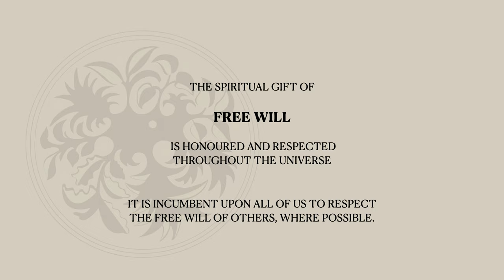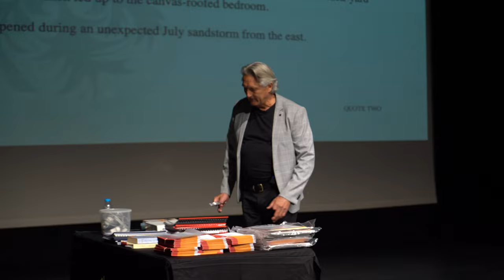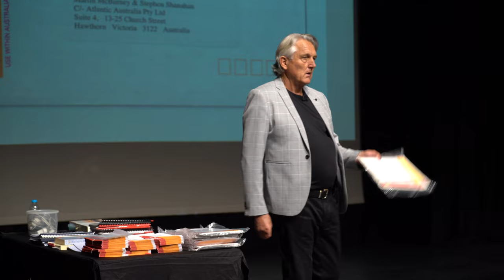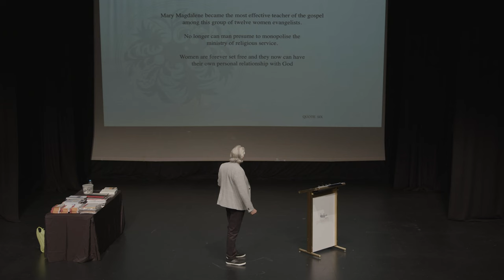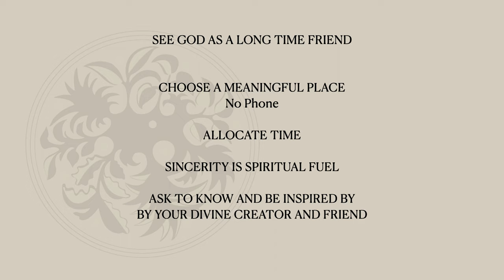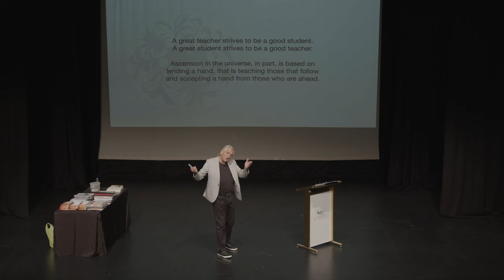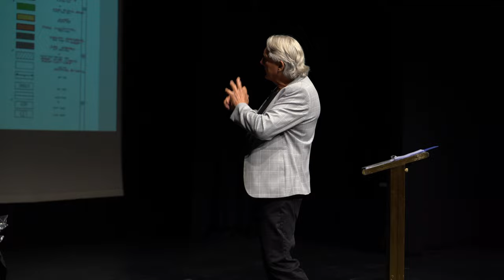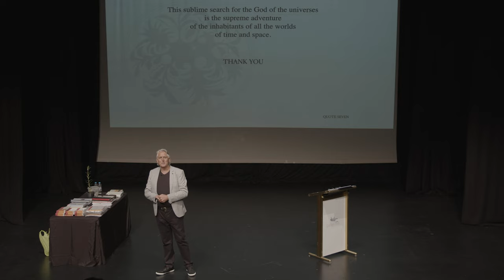The Great Adventure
This video comprises of parts 1, 2, and 3, of my recent talk on the discovery of a Tomb, of the rolling stone door type in Jerusalem and details on the discovery of a 1st Century Home in Nazareth. The presentation also does a 'deep dive' into the meaning for the individual of these profound archaeological discoveries.